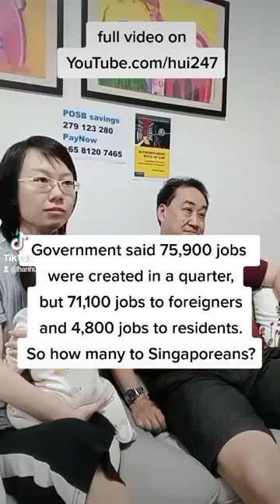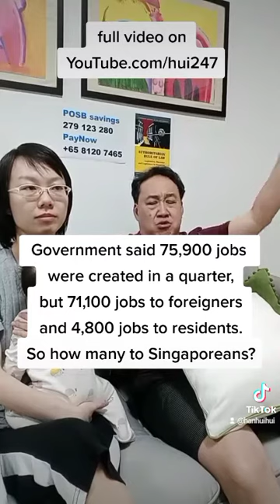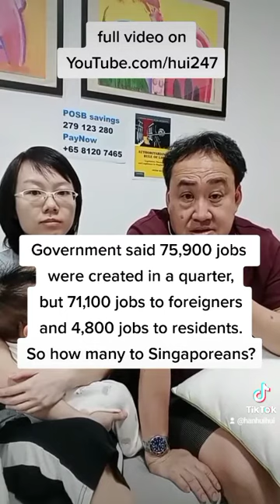Government said 75,900 jobs were created in a quarter, but how many to Singaporeans?